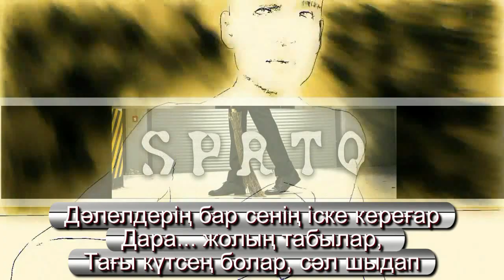NIGHT HERO - SPRTQ(LYRIC VIDEO) 2021